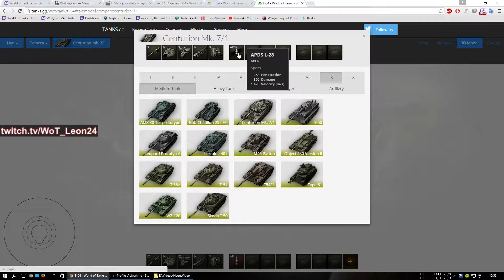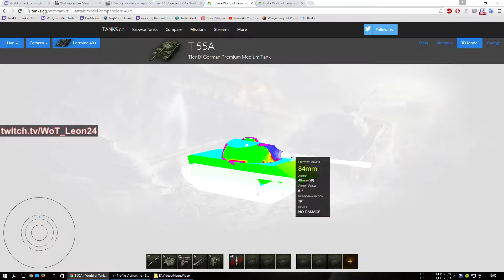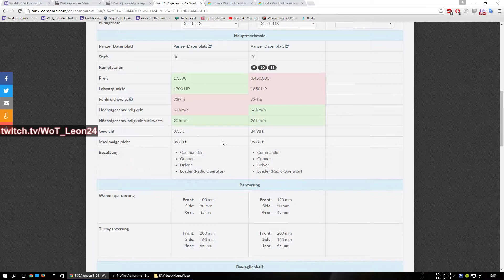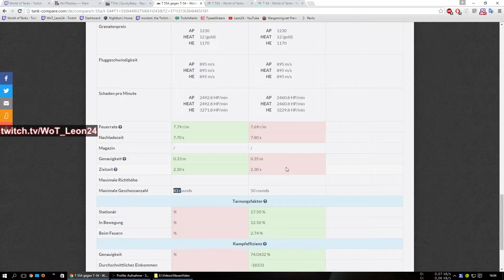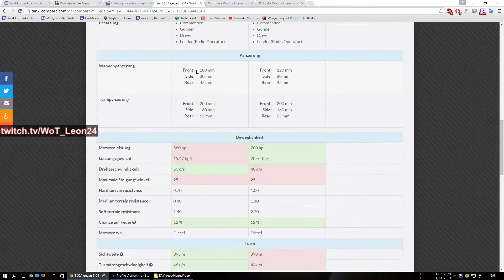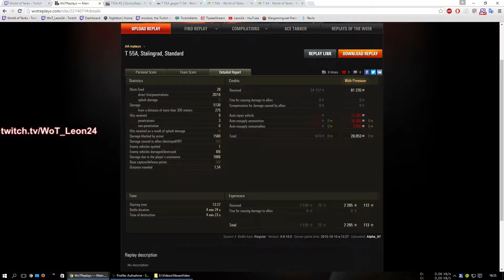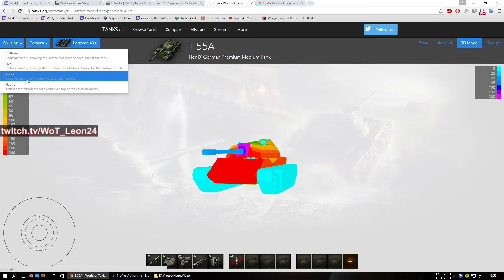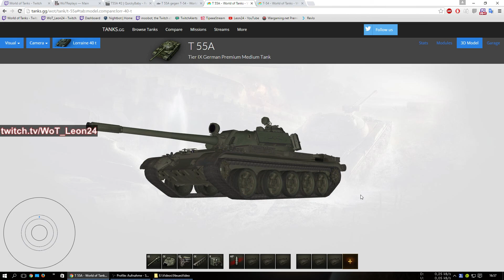T 55A, 8,6k WN8, 5130 Damage, 6 Kills [9.10. Live] [1080p 60 FPS]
Statistik der Runde:
2265 XP, 81235 Credits, 5130 Damage, 6 Kills, Ace Tanker, Bruiser, Demolition Expert, Duelist, Fire for Effect, High Caliber, TopGun, 8563 WN8

Hinterlasst doch bitte in den Kommentaren wie euch das Video gefallen hat und ob ihr Verbesserungsvorschläge für mich habt.

Über einen Like und Follow würde ich mich sehr freuen.

REPLAYS EINSCHICKEN:

Schickt mir doch eure besten Replays zu. hoch und lasst mir den Link zukommen. Ich werde dann (sofern das Replay wirklich gut ist) ein Video davon machen, von mir kommentiert. Ihr könnt mir auch Replays von fast allen älteren Versionen schicken.

Benutzen könnt ihr den Link um mir direkt eine Nachricht zu schreiben, sofern ihr über einen Twitch Account verfügt: